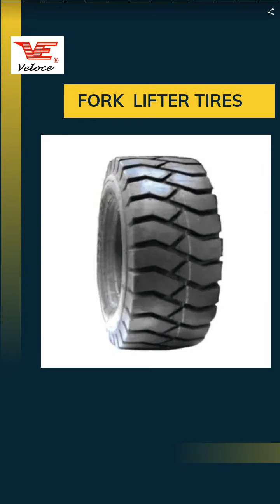ATV TIRES | BRIGHT UNION INTERNATIONAL CO., LTD. | Taiwantrade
Our office is in Taiwan and the tire's factory was founded in 2001 and located in Vietnam. Our main products include many kinds of tires and inner tubes.

00:00:00 BRIGHT UNION INTERNATIONAL CO., LTD.
00:00:07 Our office is in Taiwan and the tire's factory was founded in 2001 and located in Vietnam. Our main products include many kinds of tires and inner tubes. Welcome to contact with us.
00:00:14 TIRES & TUBES & FLAPS
00:00:28 ATV TIRES
00:00:35 Goodtime Rubber Co Ltd . has been being specialized in manufacturing ATV Tire in Vietnam for many years. There are a lot of kinds of ATV tire provided for customer to choose.
00:00:42 TRAILER TIRES
00:00:49 GOODTIME can provide the best Trailer Tires to our customers around the world.Please do not miss and give us a chance to have a deal with you. Contact with us immediately.
00:00:56 FORK LIFTER TIRES
00:01:03 Goodtime Rubber Co. has manufactured & supplied forklift tires, fork lift truck tyres in Vietnam for many years. Welcome to contact with us for further information.
00:01:10 MOTORCYCLE TIRES
00:01:17 GOODTIME RUBBER CO., LTD. is a professional manufacturer of Standard Street Motorcycle Tire for many years . Please contact with us directly for more information.
00:01:24